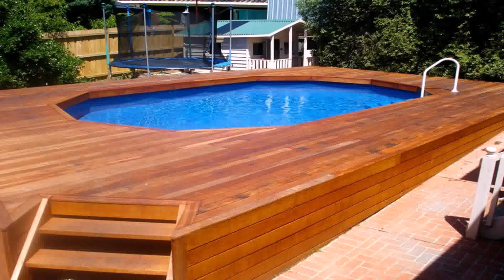Above Ground Pool Wood Deck Designs